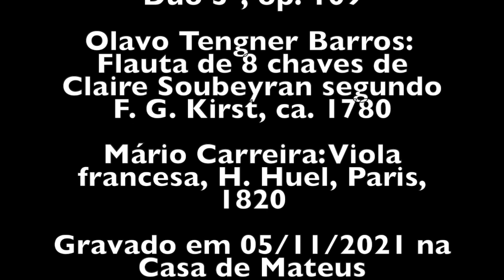Ferdinando Carulli - Duo 5º, op. 109 - Casa de Mateus - 2021-11-05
Ferdinando Carulli - Duo 5º, op. 109, em Lá M

0'02'' - Largo
3'03'' - Tempo di Walze

Olavo Tengner Barros: Flauta de 8 chaves de Claire Soubeyran segundo F. G. Kirst, 1780
Mário Carreira: Viola francesa, H. Huel, Paris, 1820
Lá = 430 hz
Gravado em 05/11/2021 na Casa de Mateus